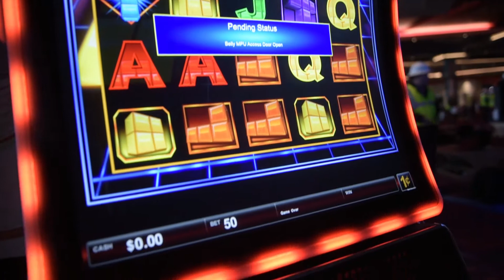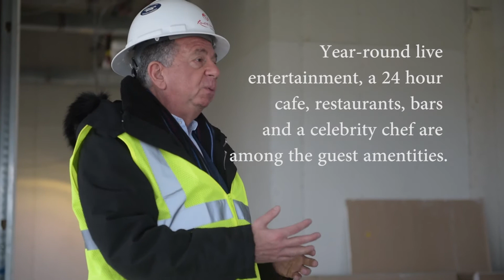Resorts World Catskills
The Resorts World Catskills in Thompson, NY on Monday, November 20th, 2017. The four season destination resort and casino is set to open in March.

Shot for the Times Herald-Record